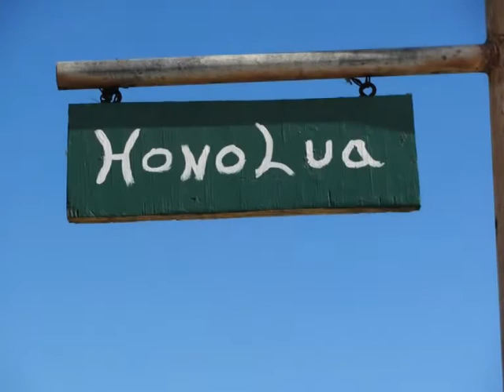Best Places to Relax in Maui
Pictures of West Maui including Honolua, Kahana Beach and surrounding area.  We stayed at the Kahana Beach Vacation Club and it was the best time we had.  Sunrise and Sunsets are beautiful and listening to the surf of the ocean just outside our window was relaxing...  Can't wait to go there again